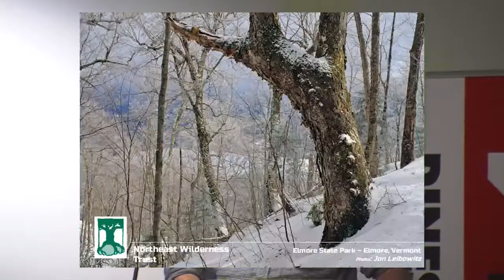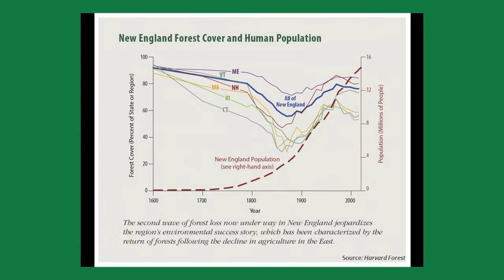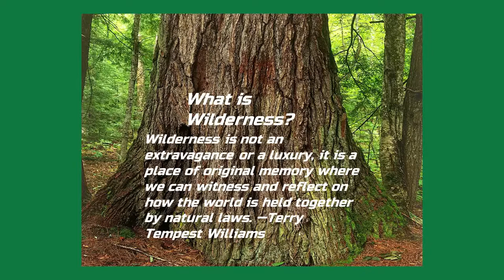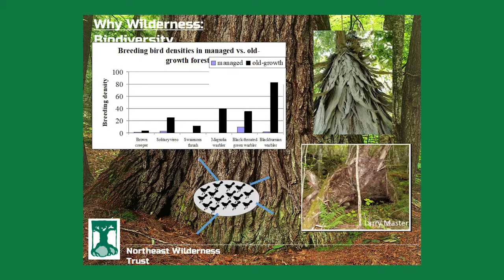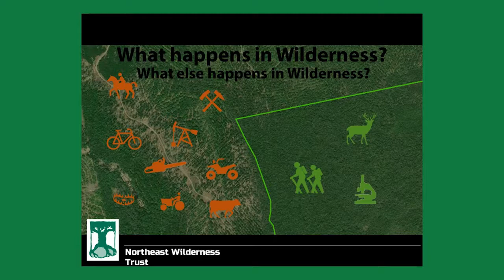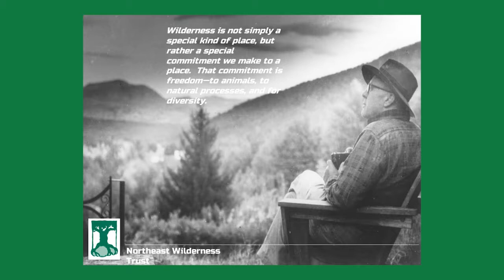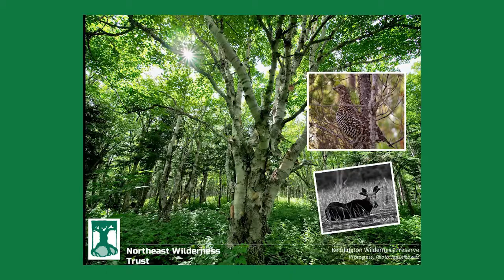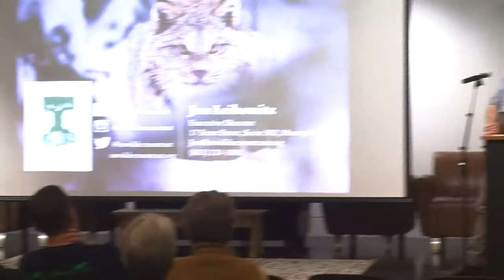Sustainability Series: Northeast Wilderness Trust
Jon Leibowitz of the Northeast Wilderness Trust talks about his organization's work to preserve wilderness areas in the Northeast